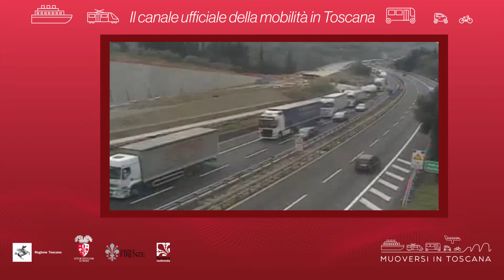Muoversi in Toscana - Edizione delle 19 del 22 agosto 2020